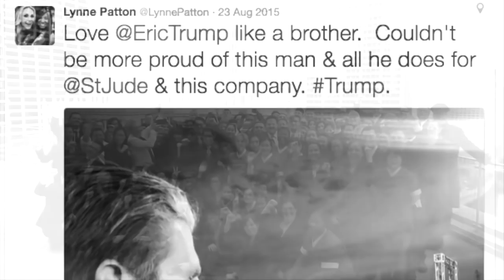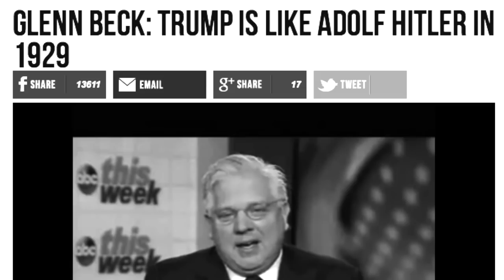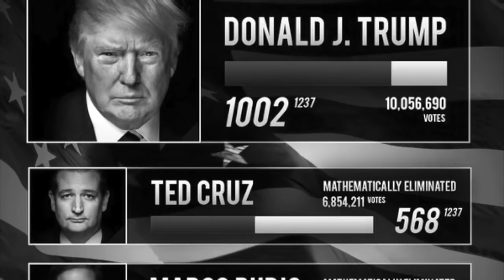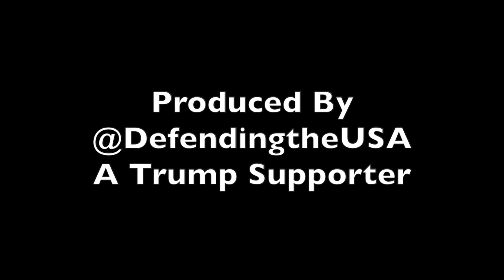Lynne Patton The Trump Family That I Know A Black Female Trump Executive Speaks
A heart felt letter from a Black American to the world.